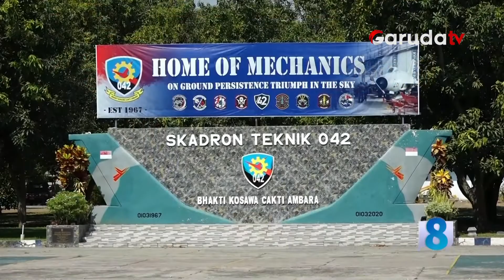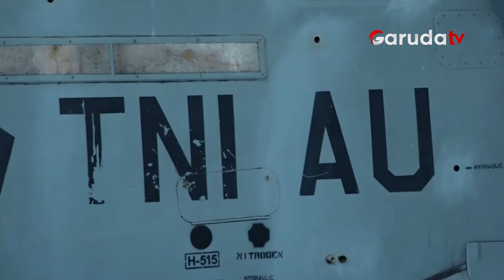Berkenalan Dengan Letda Silvia, Teknisi Elang Tempur yang Semakin Garang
Sebagai perempuan kelahiran Magetan, Silvia menjadi salah seorang perwira perempuan pertama di Skuadron Teknik atau Sekatek 0-4-2 Lanud Iswahyudi, Magetan, Jawa Timur. Kecintannya terhadap elang besi tempur telah tertanam sejak usia muda.

Silvia baru saja bergabung dengan Skuadron Teknik Sekatek 0-4-2 Lanud Iswahyudi, sekitar satu setengah bulan yang lalu. Sejak bergabung, ia tidak mengalami kesulitan dalam berintegrasi dengan para teknisi pria yang telah lebih dahulu bergabung. Di skuadron tersebut, Silvia juga memanfaatkan kesempatan untuk mendapatkan pengetahuan lebih dalam tentang seluk-beluk elang besi tempur.